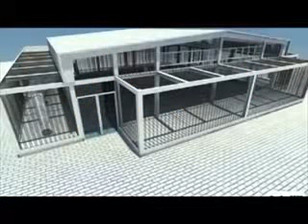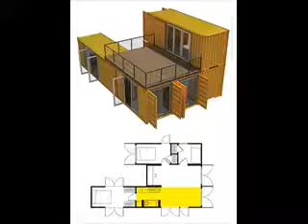Shipping Container Home Gym